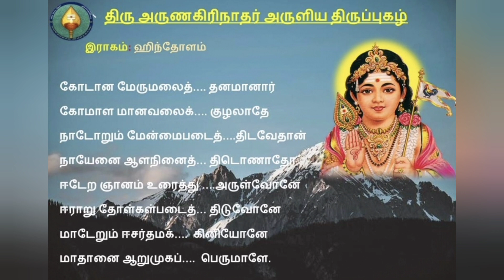Kodana Meru Malai | Tiruppugazh | VS Kalalaya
Vetri Vel Muruganukku Arogara!! 🙏